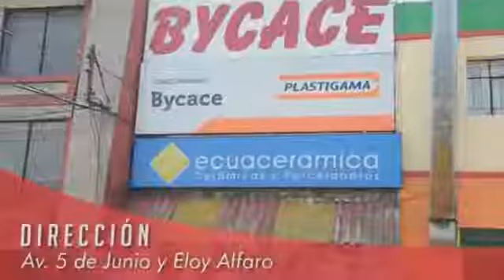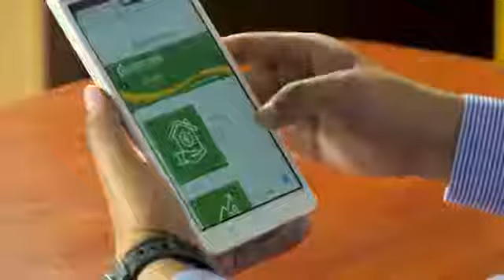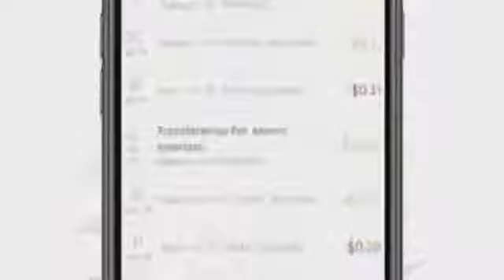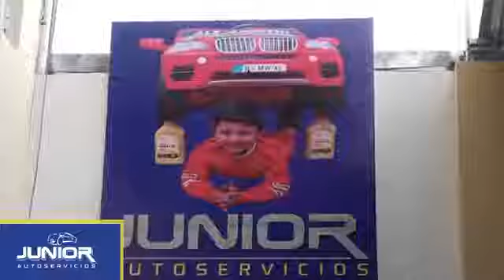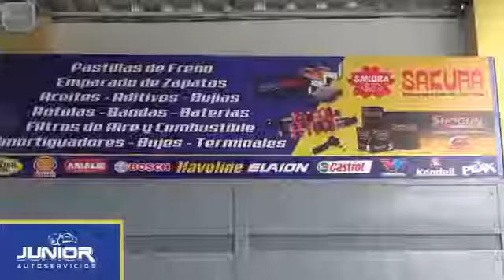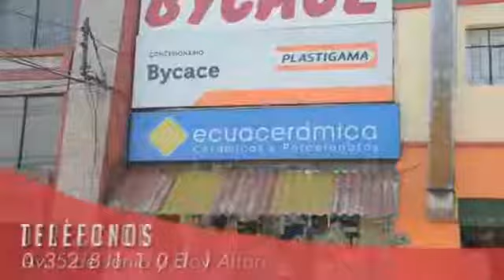Cristian Molina Izquierda Democrática